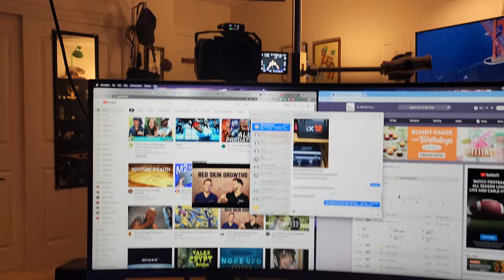Back Home And Studio Setup Tweaking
Yeah, it's never-ending but I love it!

Logitech Z330 Speakers .

My gear . . .

Sony a7 IV (video)
Sony a7 IV w/Sony Grip VG-C4EM (stills)

Platypod Extreme
Sirui AM-223 CF Tripod
Godox AD200Pro
Godox V860ii